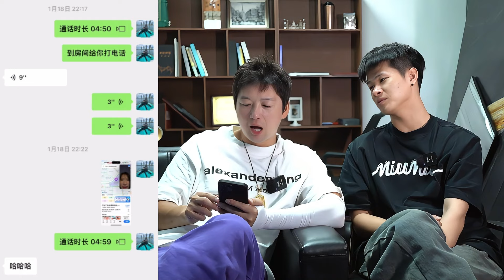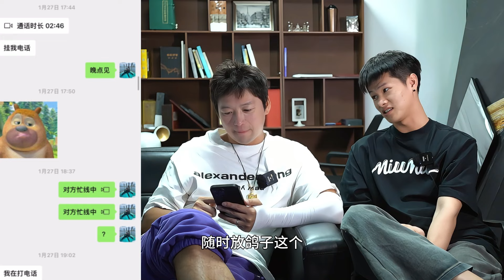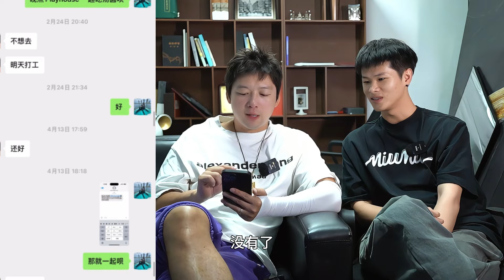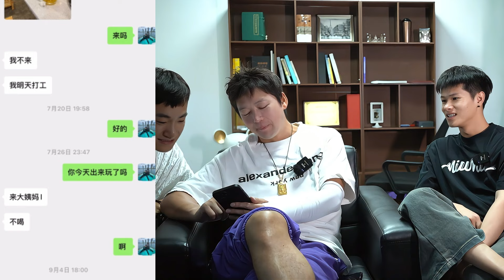渣女主动送上门，带回家换上丝袜TD！丨兩性丨戀愛丨浪迹情感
幻想無數，不如動次真格！

兩性情感服務及咨詢WeChat：
xyxz208